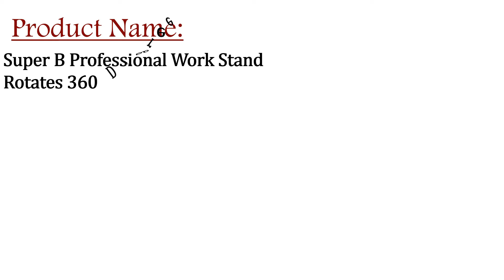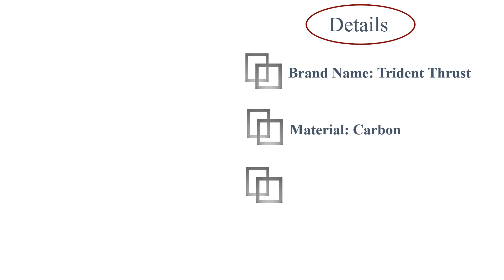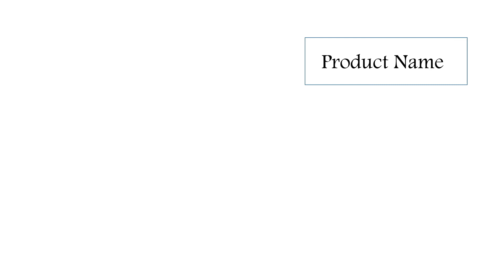Best Bicycle Frames 2022 | aliexpress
Best Bicycle Frames 2022
5.2021 NEW ELVES VANYAR the superlight road bike frame carbon fiber bicycle frame carbon road frame

4.thrust bike Chinese carbon mtb frame 29er bicicletas mountain bike 29 bicycle parts carbon frame 142*12 135*9 boost 148*12 frame

3.SEROXAT Mountain Bike Frame AM Frame 27.5 29er MTB DH Frame Aluminum alloy Hybrid Bike Frame Rear Shock 150mm E-bike Motor 1000W

2.OG-EVKIN CF-025 Carbon Road Frame V-Brake Bicycle Frame Super Light BB86 700C x 25C Di2&Mechanical Bike Frames Frameset Racing

1.NEW Carbon Suspension MTB Bike Frame 29er 2.35 Tire Susper Light BSA Mountain Frameset boost Suspension frame 148mm 142/135mm